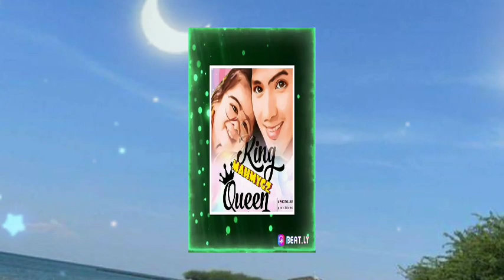MAHMYGZ WORLD SUNSHINE PRAYER FOR OUR LOVE ONES| MAHAL & MYGZ MORE STRONGER IN GOD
Do not be anxious about anything, but in everything by prayer and supplication with thanksgiving let your requests be made known to God.” Philippians 4:6.

Sunshine Prayer for the Ones Who Hold My Heart
Dear Lord,

I saw the sun shining so brightly this morning. It made me remember of my family and how blessed I am that you have given them to me.

Thank you for my father, for enduring every hard day to be able to provide for us and never complains. Even on his weak days, he remains strong and hard working. Today he went to work early this morning to provide us with a good life here on earth.

Thank you for my mother who loves us unconditionally just like Mary loved Jesus. She provided us with breakfast food on the table which were very delicious.

Thank you for the gift of siblings, Lord. Life would be so dull without them. They are my first best friends and my first companions during breakfast talks.

You have truly great plans for everyone and that includes having the best siblings in the world. I may not say it as often, but I love them dearly. Bless our family today as we go our separate ways. Keep them safe from harm and lead us not into temptation. There is nothing more that I shall want but their happiness. Brings us all back home safely to each other, In Jesus’ name I pray. Amen.

Prayer For Spiritual Light
Almighty God, in you there is no darkness at all. Give us your eternal light. When we cannot see the way before us, may we continue to put our trust in you, that under your guidance and protection we may be kept from falling this day, and finally, by your mercy, enter into our rest;